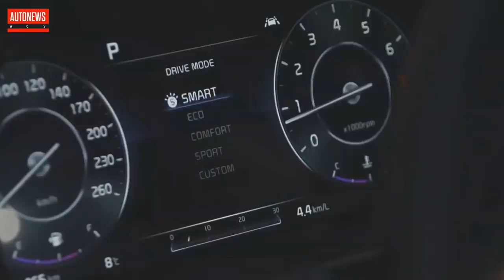Новая Kia K5 в России: Оптимы больше не будет!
Компания Kia привезет в Россию седан Optima нового поколения, которое изменит свое название на K5. которое до сих пор использовалось только на рынках Южной Кореи и Китая.